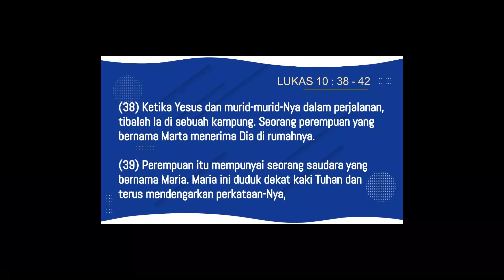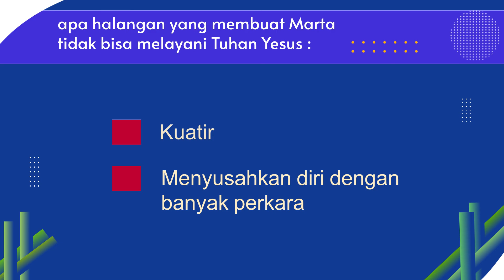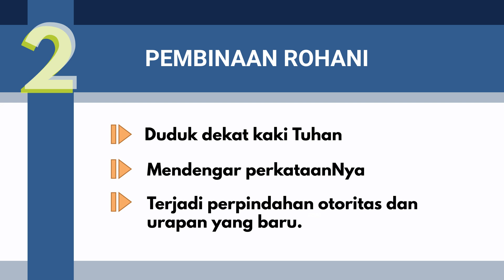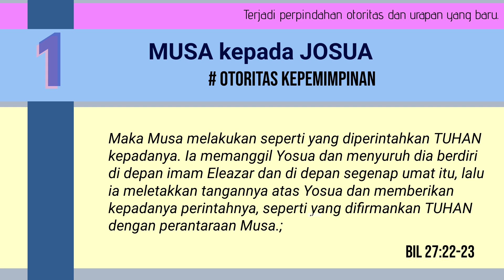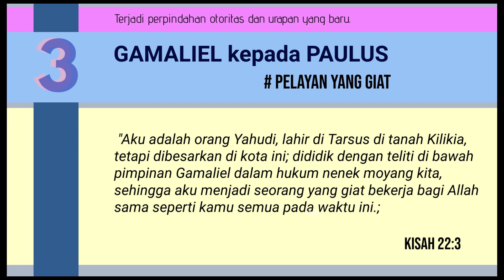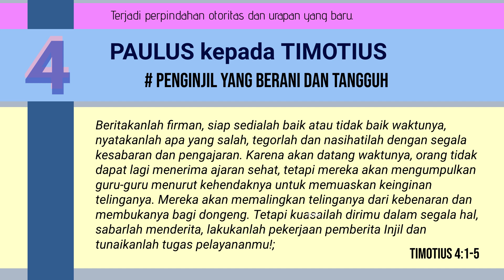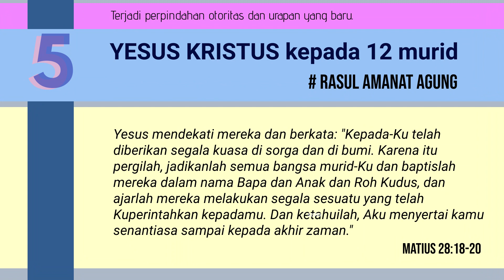HATI YANG MELAYANI